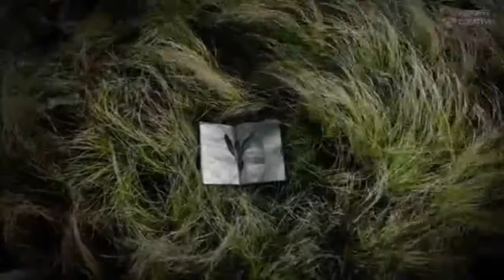* MAGICA *.N°1 . Sisco Siscomix Le VOYAGEUR.. AMBIANT MUSIC 2020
Juste a écouter est a voyager dans l'Univers De Siscomix ..Sisco..
Just to listen is to travel in the Universe of Siscomix ..Sisco ..
Solo escuchar es viajar en el Univers   Siscomix
NOUVEAU SON  2020
Nouvelle musique 2020.
..Musicien de  Franche-Comté mis a la COMPOSITION...Fan de Enigma..Stive Morgan ..
Et Beaucoup d'abonnées Du Canada.Belgique,Bruxelles ..Pays Orientaux,Pérou,Nouvelle Calédonie,Tous Le Monde Quoi...@+
Musique 2020 nouveauté.

Catégorie
Musique 2020 , France musique , flûte de pan , son guitare électrique